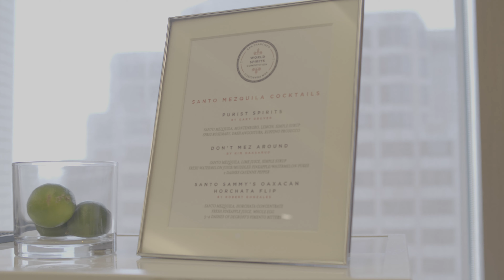World Spirits Competition